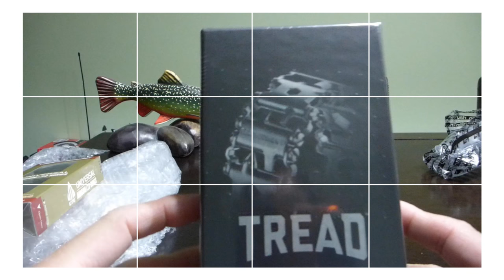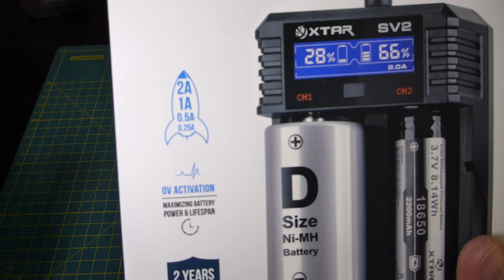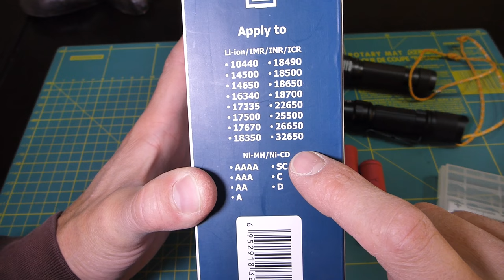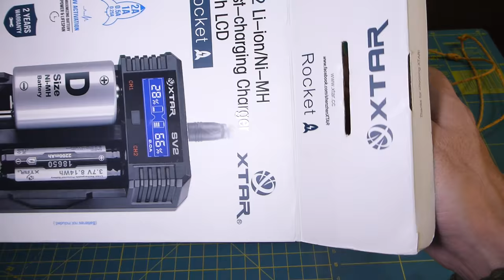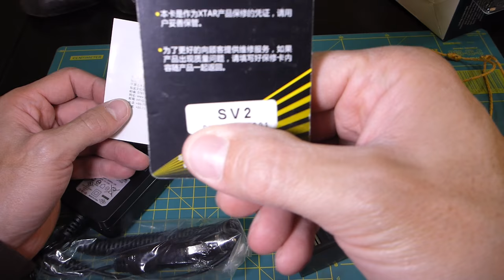Unboxing cargador de baterías Xtar Rocket SV2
Unboxing del cargador inteligente de baterías marca Xstar, modelo Rocket SV2. Carga hasta 2 baterías simultáneamente, soporta baterías de Li-Ion, Ni-MH y Ni-CD. La carga es individual y configurable entre 0.25A hasta 2A.